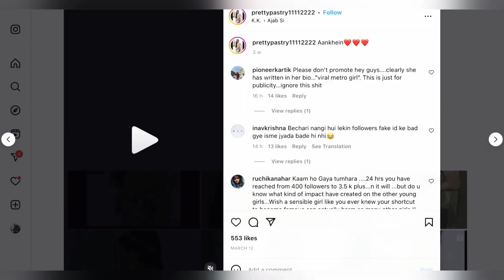Delhi Metro girl bikini | Delhi Metro viral girl | Rhydhm Chanana Instagram Viral video